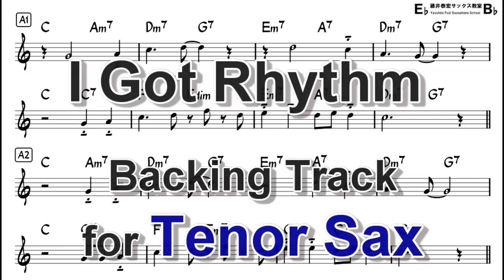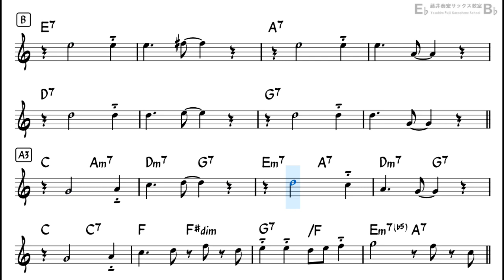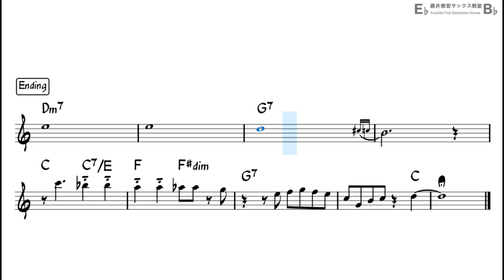I Got Rhythm - Backing Track with Sheet Music for Tenor Sax